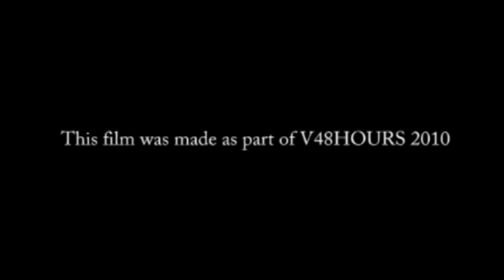tranSPORT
Team Testies V48 hours furious filmmaking 2010 entry. Genre: Sport,
Prop: Broken Toy, Character: Sydney Mansion the fabricator, Line: "When
you look at it that way..." Shot: Dolly Zoom. Directed by Joe Boon.